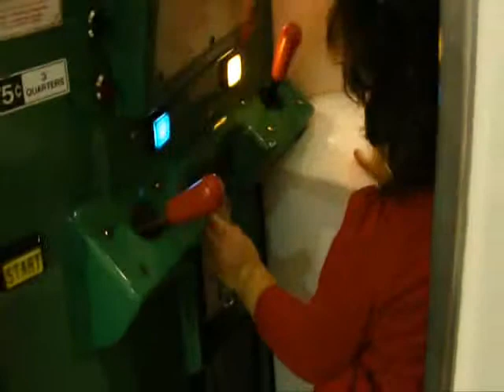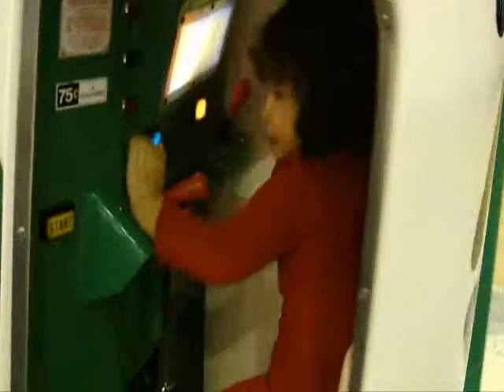Jugando en el Mall